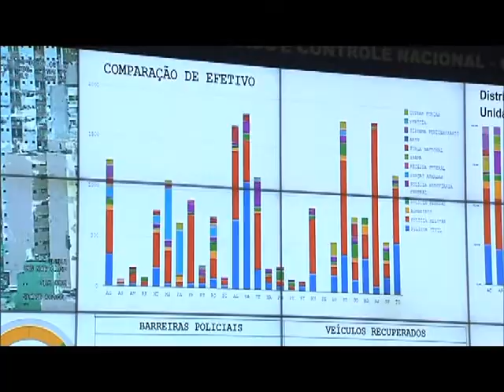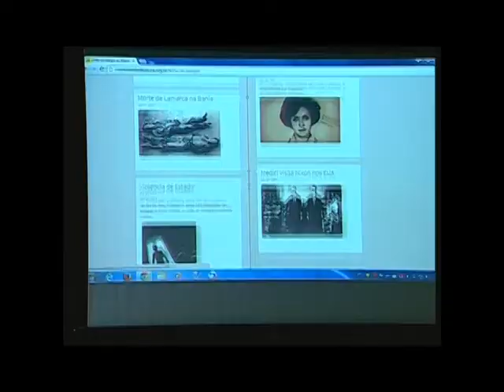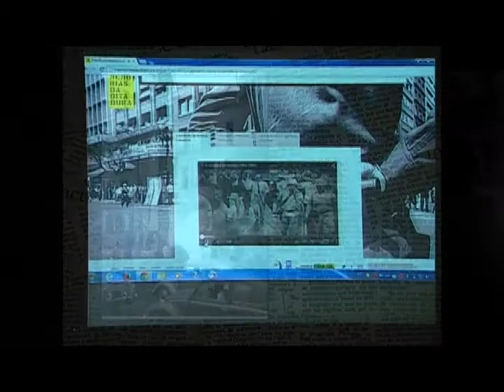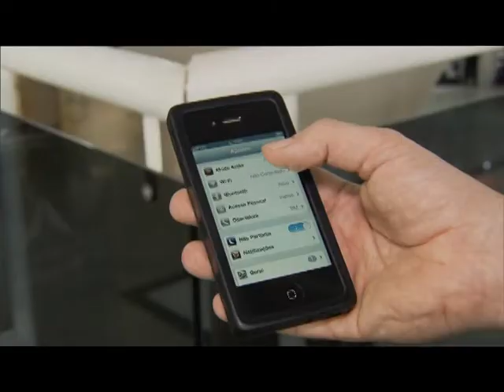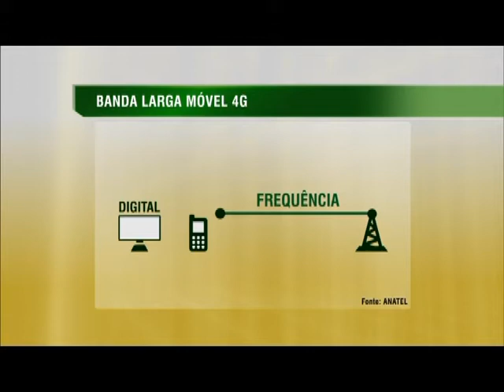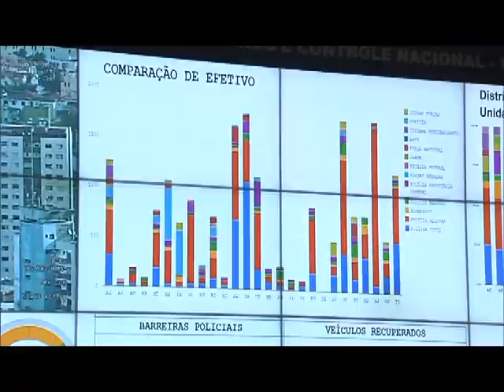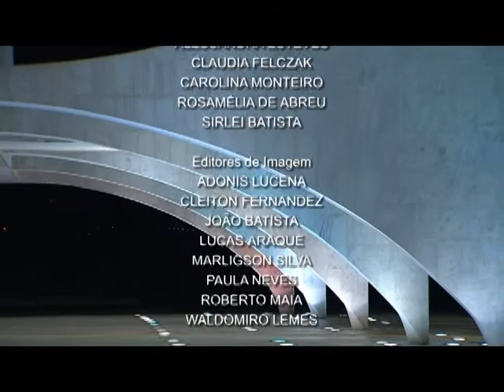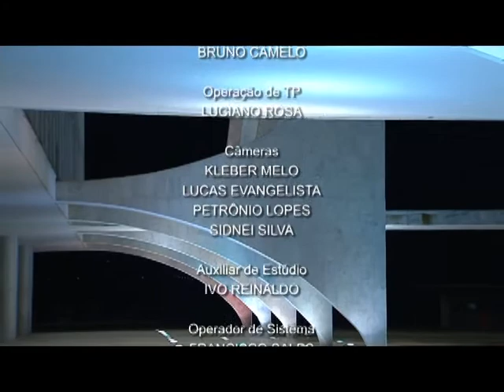Jornal NBR NOTÍCIAS na íntegra - 5 de dezembro